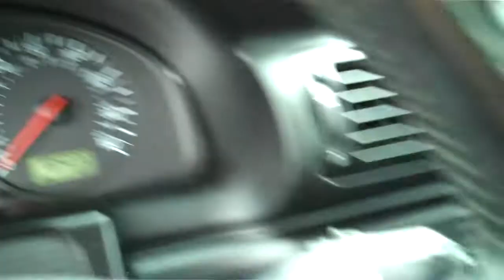2001 VOLKSWAGEN PASSAT SOLD!!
THANK YOU RAINIER OREGON!!
SOLD!!